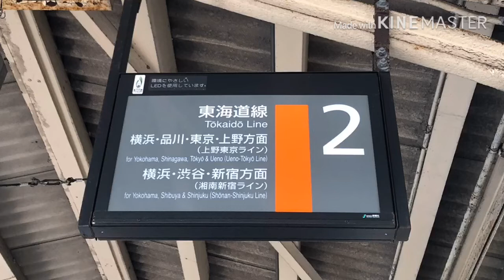二宮駅発車メロディー「朧月夜」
台風が通り過ぎた次の日に収録しました。割と鳴りづらいです。また、スピーカーの音質や空調のせいであまり音質が良くありません。

収録日 2019/8/15
次回投稿予定:幕張本郷駅1番線発車メロディー「Verde Rayo」